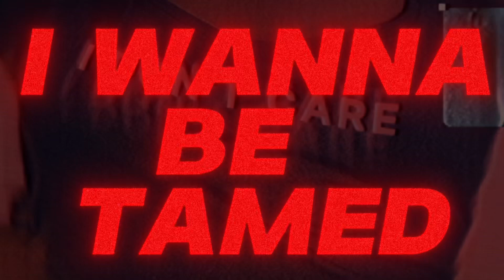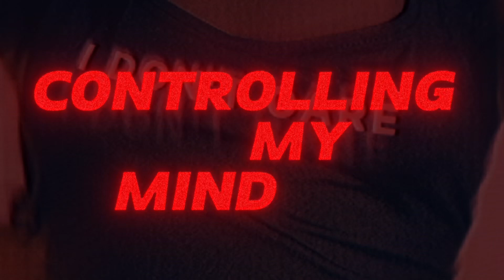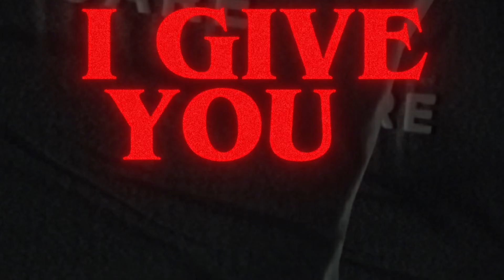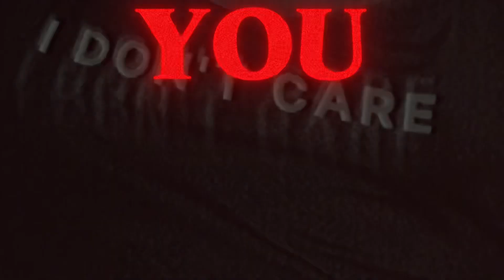Rue Halloway - control (lyric video)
Hey everyone! My name is Rue Halloway, and I create alternative and dark R&B music.